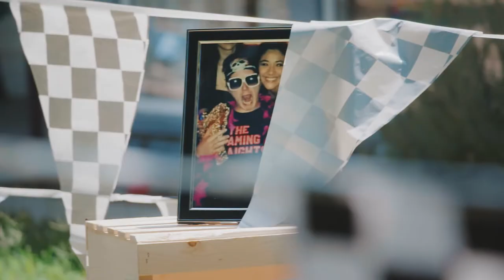Eyes So Blue (Official Music Video)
Eyes So Blue (Domo Special) by Levi Petree and The Radio Publica

Directed by Sue Redman
Director of Photography: Andrew Dickieson
Edited by Doug Tyler

Eyes So Blue Credits:
Written by Levi Petree
Produced, Mixed and Mastered by Chad McKinsey

Levi Petree: Vocals, Rhythm Guitar
Chad McKinsey: Drums, Backing Vocals
Sean Novak: Bass, Backing Vocals